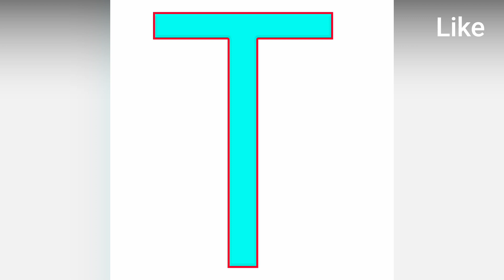A B C D , Capital letter, Alphabet ;Learn 365;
Learn 365
Learn-for-kids